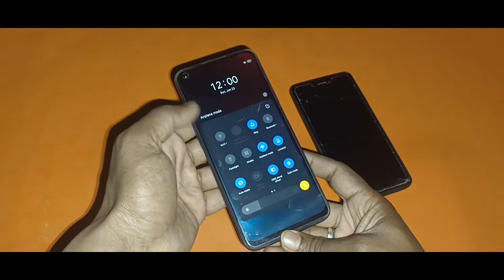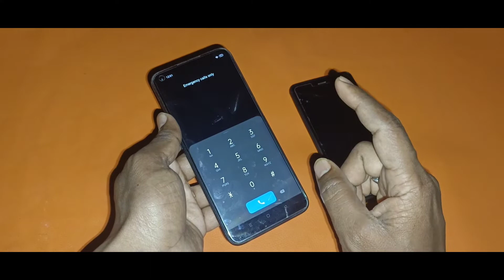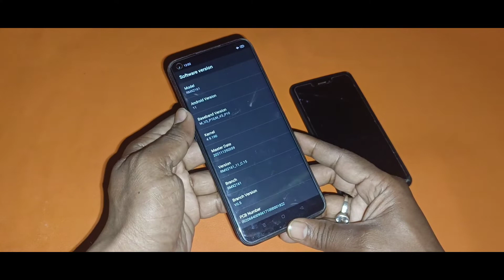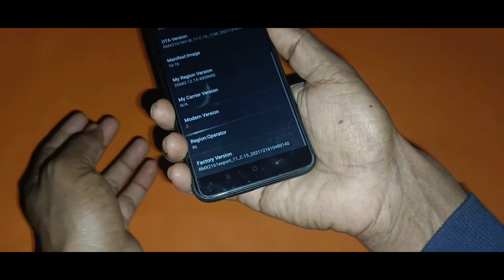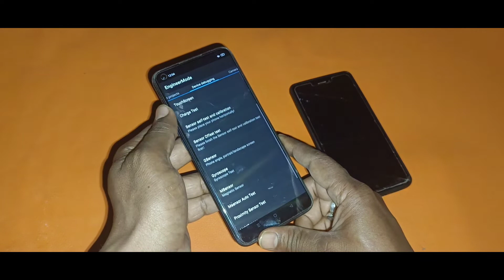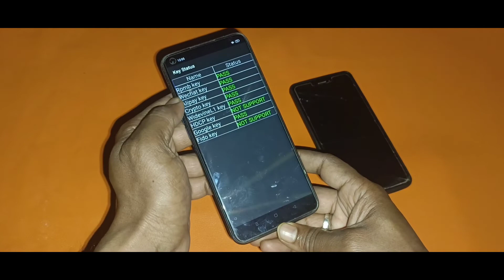Unlock Any oppo/Xiaomi/Realme/Mi/POCO Pin/Pattern/Password Lock Without Data Loss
Unlock Any oppo/Xiaomi/Realme/Mi/POCO Pattern Lock Without Data Loss | unlock mi phone

बिना कंप्यूटर के कोई भी लॉक कैसे हटायें? | 100% Working Trick [Theory Method]

In this video you will see that how to remove any lock or pattern without computer.

Follow the steps below:

1.Turn off your device

2.Boot into Recovery Mode (Press and hold Volume Up, Home and Power buttons simultaneously)

3.Select wipe data/factory reset option. *Confirm
If you have done factory reset, then select the Reboot your device from the menu

*You are all done.

किसी भी फ़ोन के पासवर्ड या पैटर्न को बिना कंप्यूटर के कैसे खोले - How To Unlock Any Locked Phone Without Computer Hindi.

Hi Friends ♥️
in this video i will show to how to hack any android pattern lock, PIN code, Password etc. so please follow all steps and now you can do.

1. How to unlock all forgot password

2. How to all data safe after removed password

3. How to remove pin pattern password of mobile

4. How to hard Reset mobile without any computer

5. How to Remove forgot password without service center

6. मोबाईल का पासवर्ड तोड़े

7. FRB Bypass kare

दोस्तों मेरा नाम संजीत वर्मा हैं । और Watching पुरा video करें🙏🙏📺📺

Santech Info
Sanjeet Verma

Visit again

Jai Hind